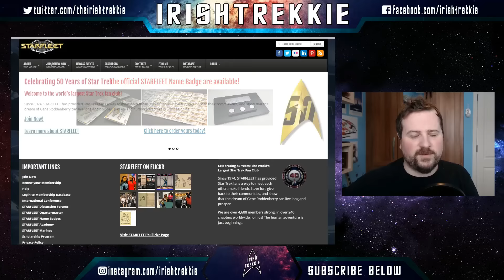Star Trek Discovery | NEW VFX HOUSE PIXOMONDO ? | NEPCast #28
STARFLEET INTERNATIONAL

For over 40 years, STARFLEET has provided Star Trek fans a way to meet each other, make friends, have fun, give back to their communities, and show that the dream of Gene Roddenberry can live long and prosper.  Being worldwide, members can gather with other fans for a variety of enjoyable activities.

Join me

the Trek Collector